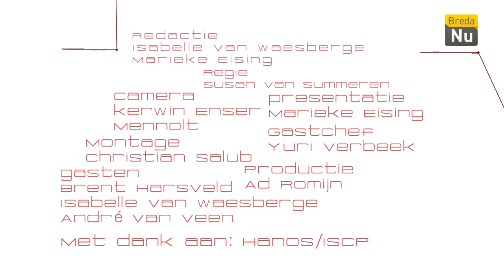Smaakmakers - Aflevering 5: het Glazen Restaurant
Deze aflevering staat in het teken van het Glazen Restaurant. Dit evenement wordt gehouden van 18 tot en met 23 december op het Kasteelplein Breda. De opbrengst gaat naar het Glazen Huis van 3FM dat ook in Breda staat in die periode.

Te gast zijn Brent Harsveld, Isabelle van Waesberge en André v.d. Veen. Gastchef is dit keer Yuri Verbeek van De Kokkerie in Delft. Met hem bereiden ze een soep in de keuken van HANOS - ISPC Breda B.V. Daarna praten ze over het evenement aan tafel bij Marieke